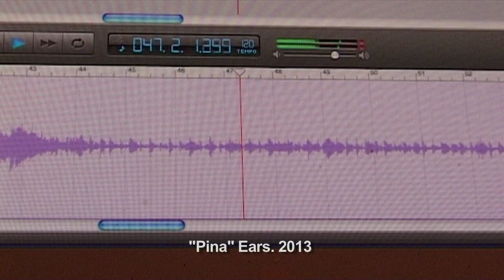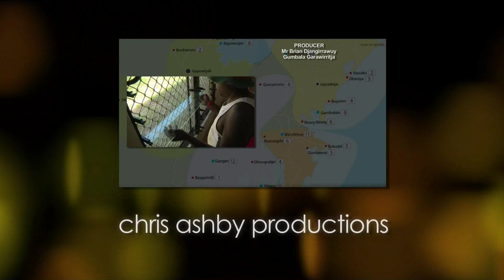Projects (subtitled) 2013 - 2014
Grabs from indigenous language (subtitled) projects in 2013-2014.